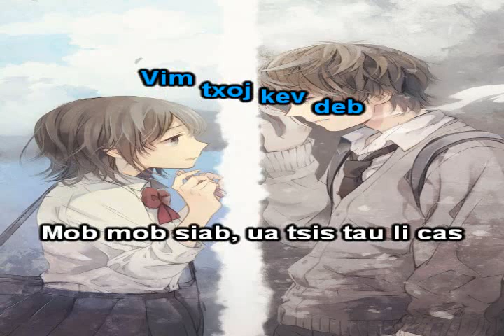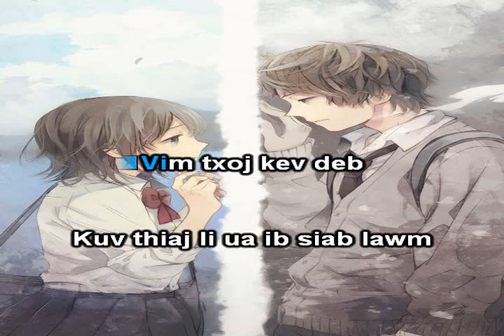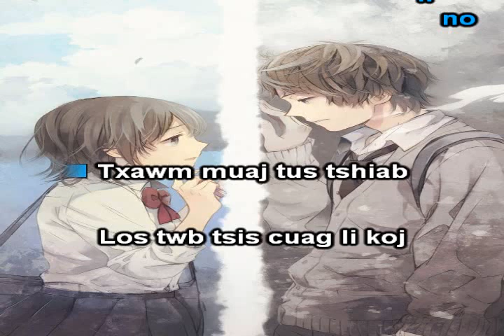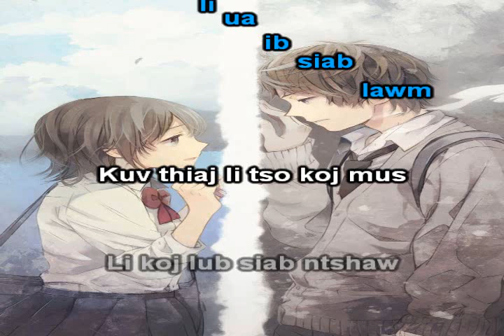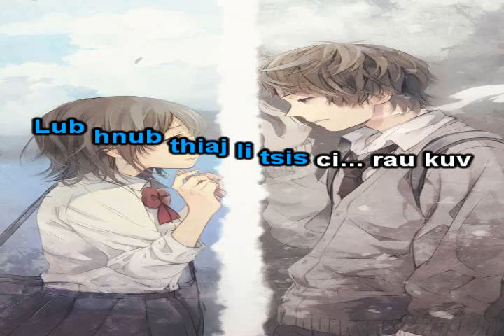Vim Txoj Kev Deb Instrumental + Lyrics - Dang Thao